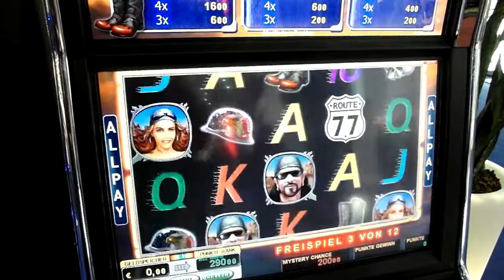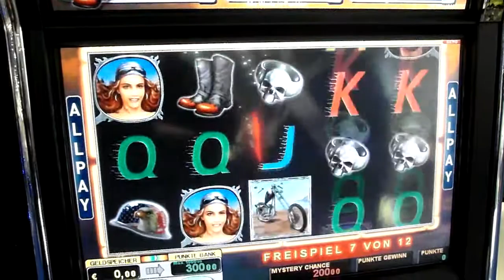GamIV_ReelRiders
IMA 2012
Löwen Gaminator IV
Reel RIders